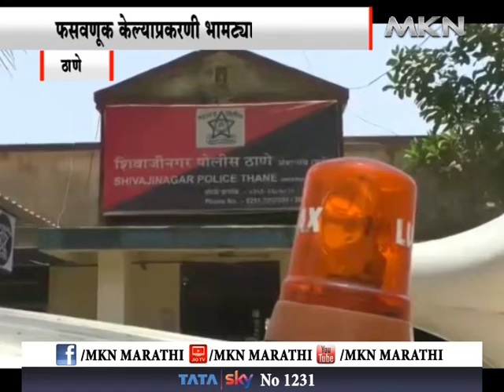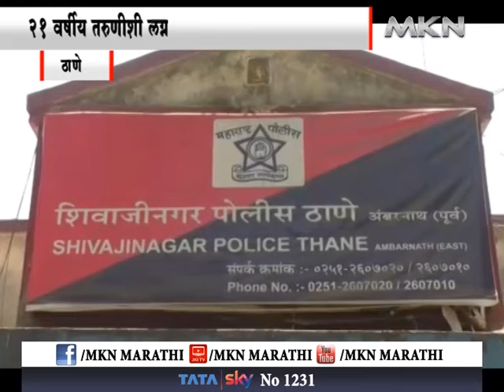२१ वर्षीय तरुणीशी लग्न करणारा भामटा पोलीस कोठडीत